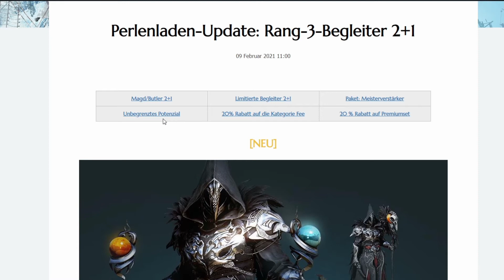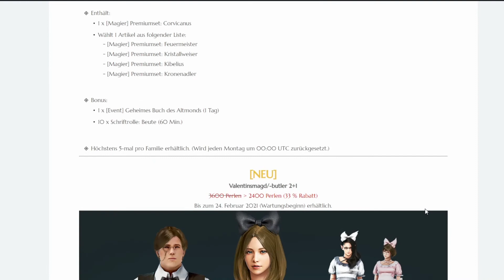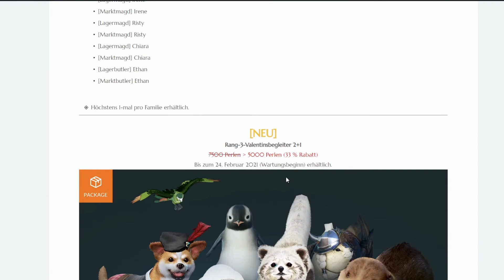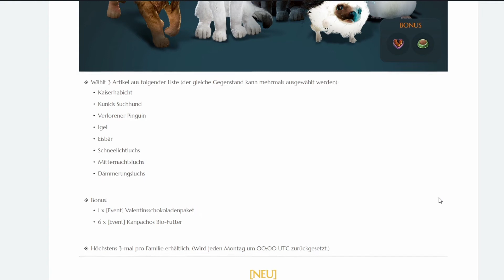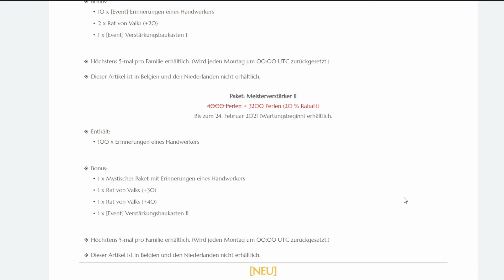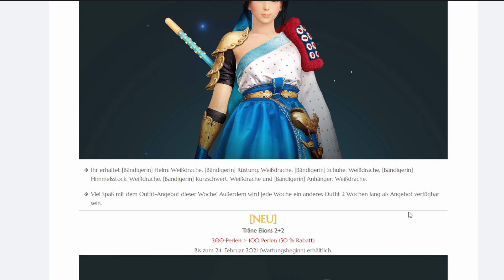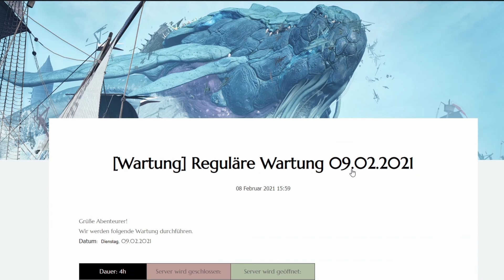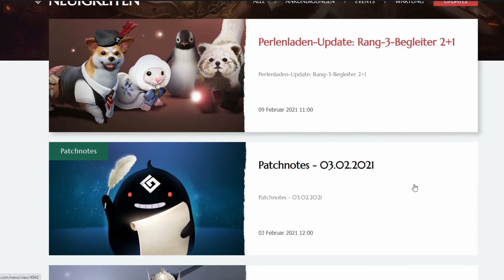BDO Shop Update Black Desert Online 09.02.2021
Account Übertragung beantragen

Black Desert Online ist ein Sandbox-MMORPG mit einer gigantischen detaillierten Welt. Erlebt schnelle actionreiche Kämpfe, jagt wilde Monster und riesige Bosse, schließt Euch mit Freunden zusammen und nehmt mit Eurer Gilde an Postenkriegen und epischen Belagerungskriege teil, um Burgen zu erobern und ganze Regionen zu kontrollieren oder aber feilt an Euren Arbeitstalenten, wie zum Beispiel Fischfang, Handel, Verarbeitung, Kochen und vieles mehr!
Taucht ein in eine Welt mit atemberaubender Grafik und einem intuitiven Kampfsystem, das auf Eurem Geschick basiert und erlebt Abenteuer in einem Universum was ständig wächst und nur darauf wartet, von Euch erkundet zu werden. Begleitet werdet Ihr dabei vom Schwarzgeist, dessen Schicksal mit dem Euren verbunden ist, und mit dem Ihr zusammen die Geheimnisse und Geschichte von Black Desert Online entdeckt.

Wenn ihr mich Unterstützen möchtet